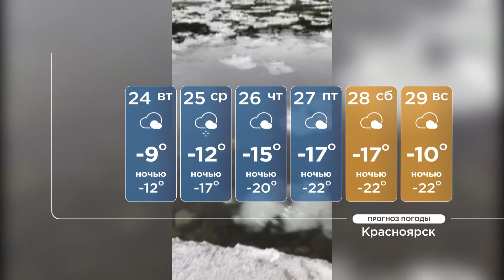После аномально высоких для ноября температур в Красноярск идут суровые морозы